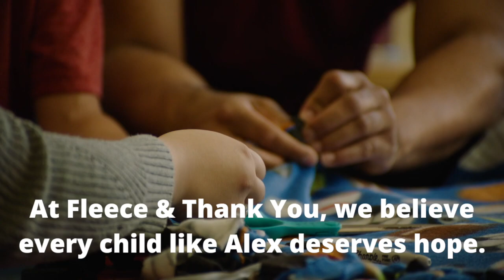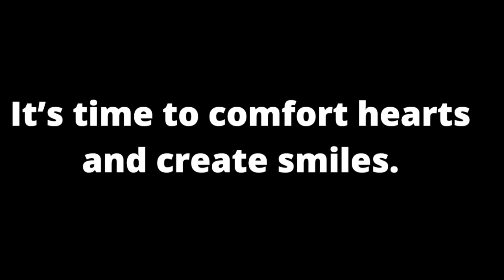Fleece & Thank You Info Video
This video captures the heart of the work Fleece & Thank You does to comfort kids in the hospital.